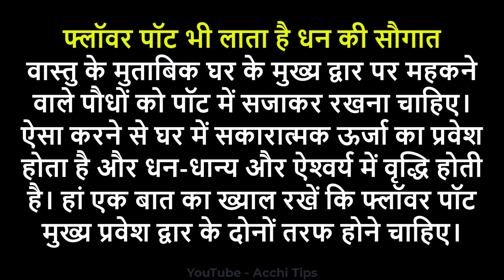घर के मुख्य द्वार पर क्या लगाना चाहिए | Vastu Shastra For Main Gate Of House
ghar ke mukhya dwar per,
ghar ke mukhya darwaje par,
ghar ke mukhya darwaje par kya lagana chahiye,
ghar ke mukhya dwar par kya lagaye,
ghar ke mukhya dwar par kaun sa paudha lagaye,
घर के मुख्य द्वार पर कौन सी तस्वीर लगानी चाहिए,
घर के मुख्य द्वार पर क्या लगाना चाहिए,
घर के मुख्य द्वार पर गणेश जी की प्रतिमा,